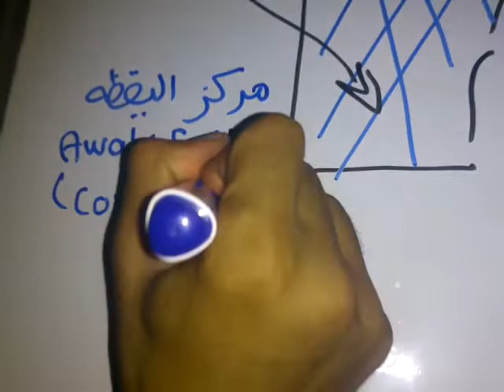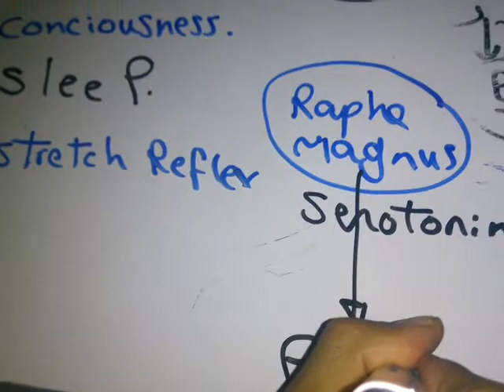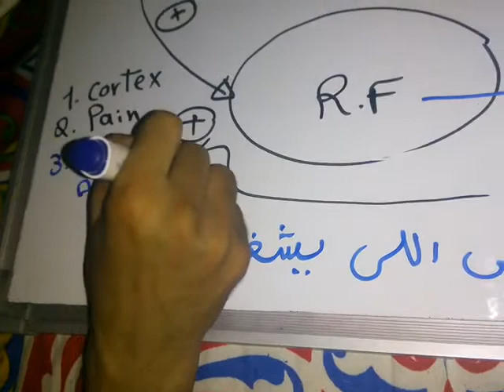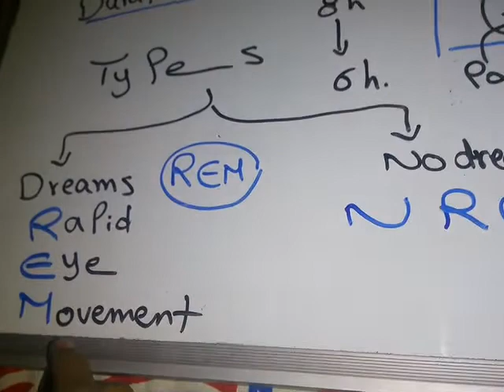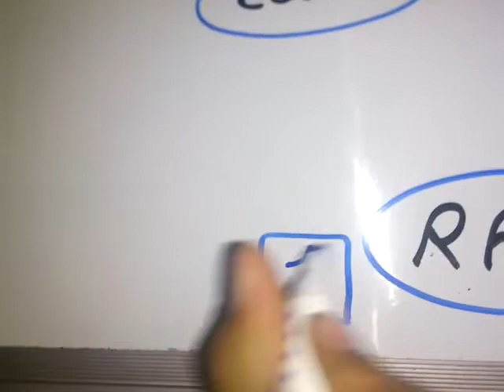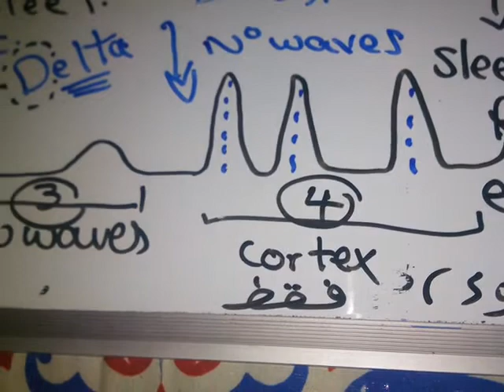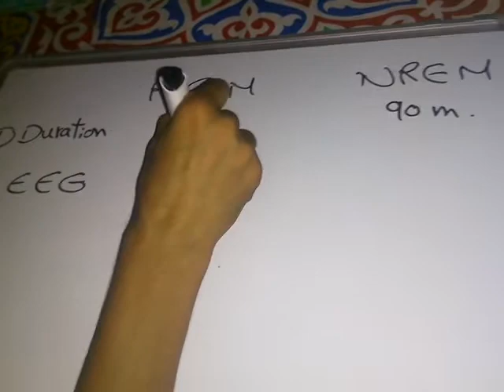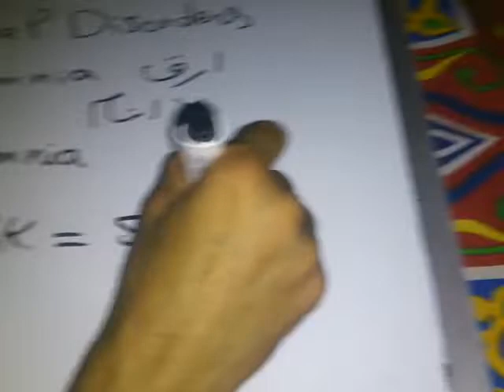Reticular formation and Sleep dr mohamed fayez